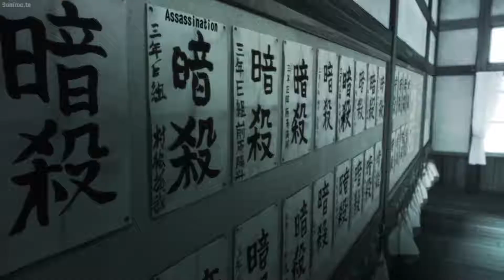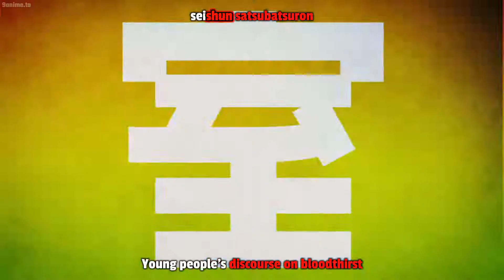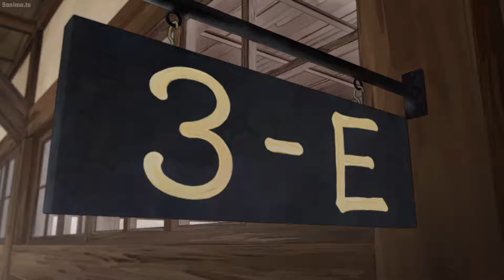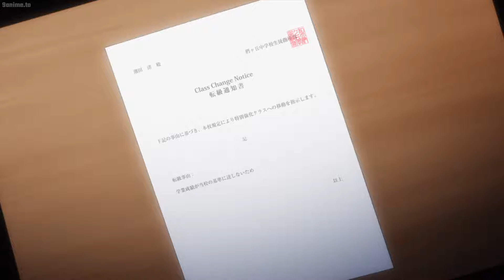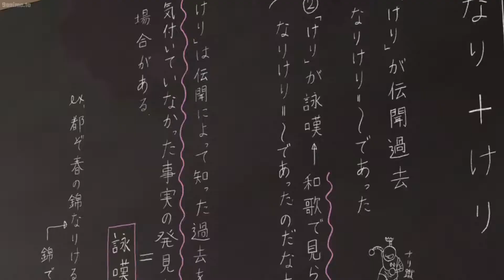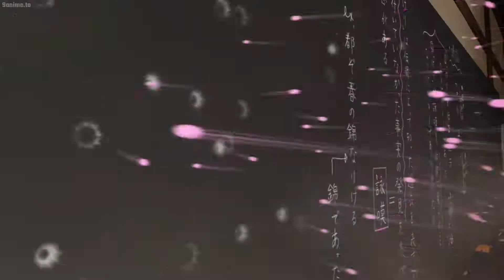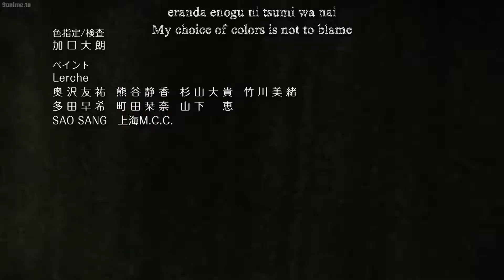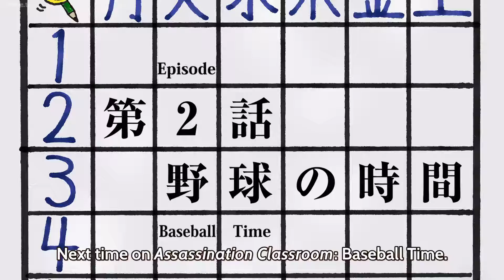Assasination classroom Season 1 episode 1